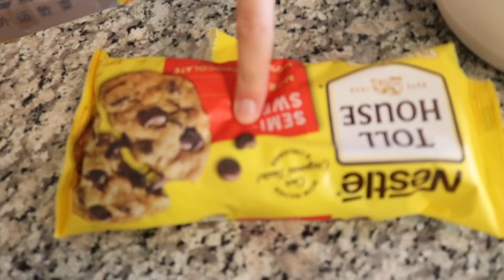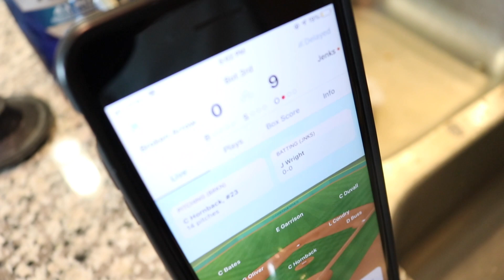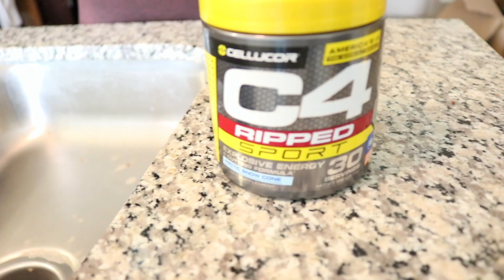WEEKEND WITH FRIENDS | Delaney & Eli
Delaney's Instagram: @Ldelaneyb
Eli's instagram: @Eliperson34

Thanks for coming to our channel! We are so happy to have you!

Protein Balls recipe:
1 cup oats (blended)
1/2 cup dark chocolate chips
1/2 cup peanut butter
1/4 cup ground flax
1/3 cup honey
1/4 cup coconut flakes
*Chill for at least 2 hours*

Workout videos I do:
Sami Clarke @samiclarke
Sami Clarke on Youtube